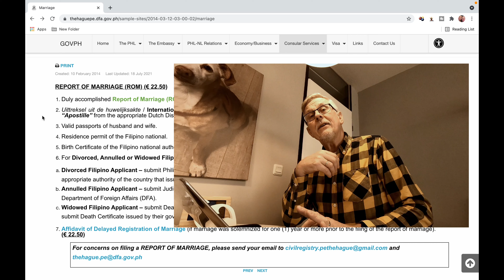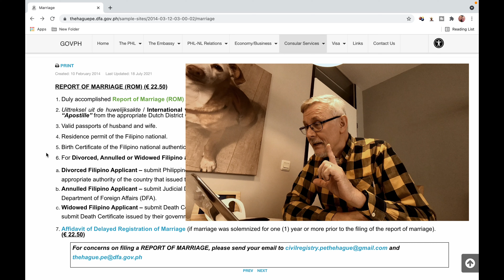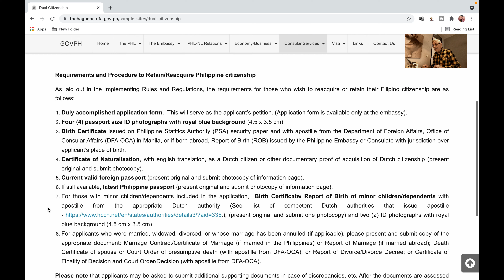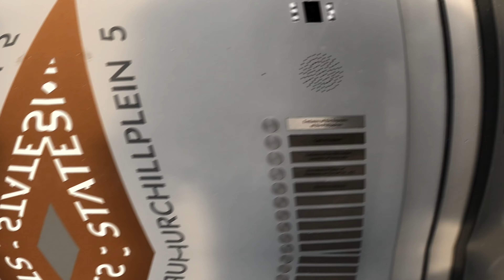Registry of Marriage and Dual Citizenship at the Philippine Embassy in the Netherlands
How Rachel got her Dual Citizenship and how we registered our Marriage at the Philippine Embassy